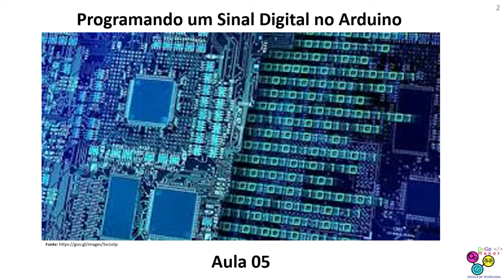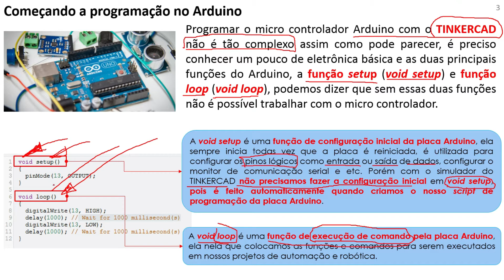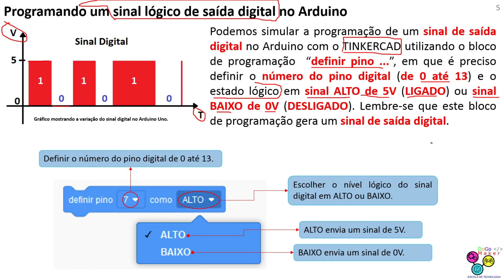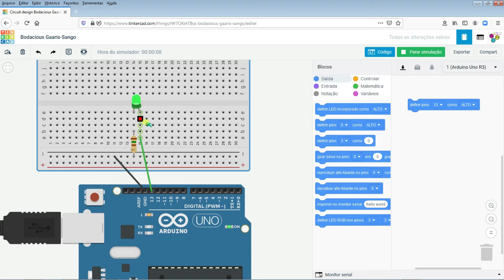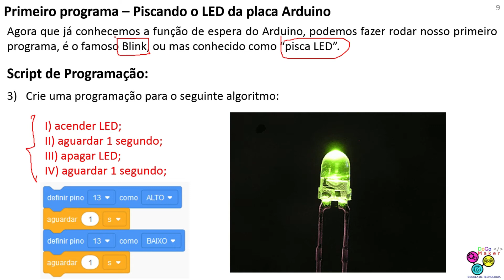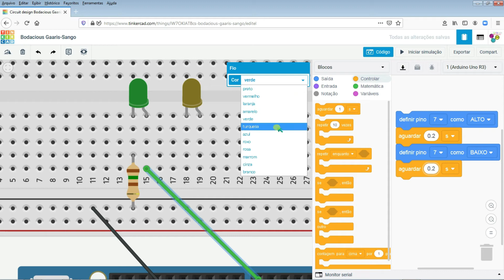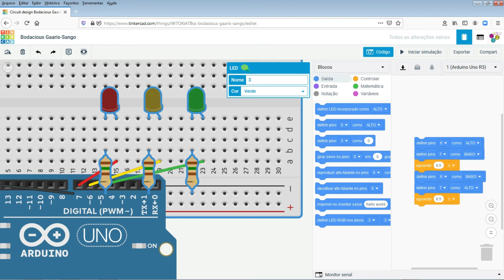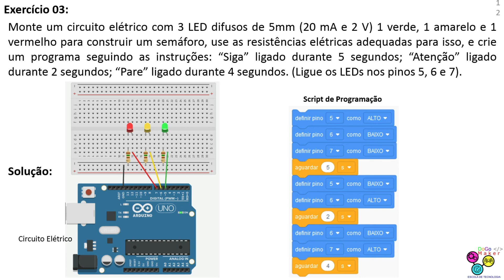Robótica na Pandemia - Robótica Educacional Simulada - Aula 05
Robótica na Pandemia.🤖 😷
Robótica Educacional Simulada.🤖🤖
Aula 05.

Finalmente o Arduino! 🤖🤖 🤖🤖 🤖🤖 🤖🤖 🤖🤖

Devido à grave crise sanitária e de saúde a DoGo Maker - Escola de Tecnologia e Inovação - resolveu dar sua contribuição para professores e alunos, para todos os amantes da Cultura Maker e da Tecnologia, disponibilizando uma sequência de aulas de Robótica Educacional Simulada.

Segue a aula 05: Programando um Sinal Digital de Saída no Arduino